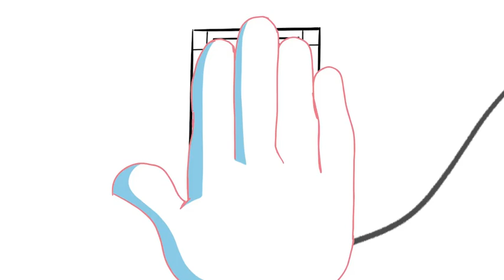Sonic CD Intro Animatics - Sonic Origins Raw Video Rip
Directly ripped from the files of the PC release of Sonic Origins. Converted from USM to M2V video/HCA audio, then remuxed to MKV.